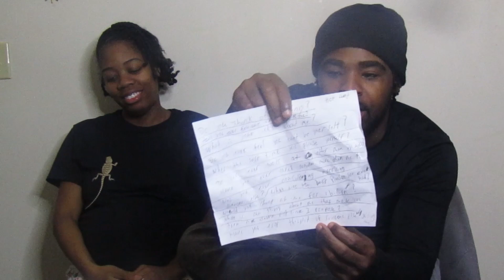asking my wife *JUICY*questions Her EXS NEVER ASKED ..(spicy)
WHATS UP J & S SQUAD WERE BACK WITH ANOTHER VIDEO & THIS TIME WE DOING IT SOME A LIL DIFFERENT !!!